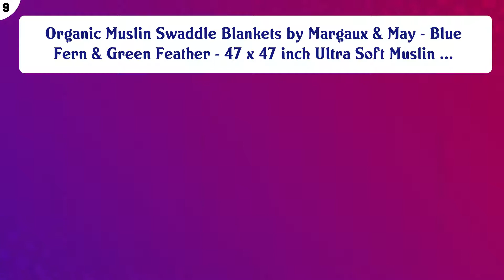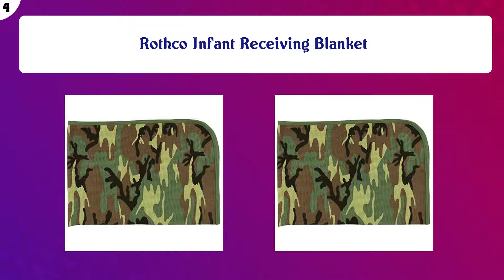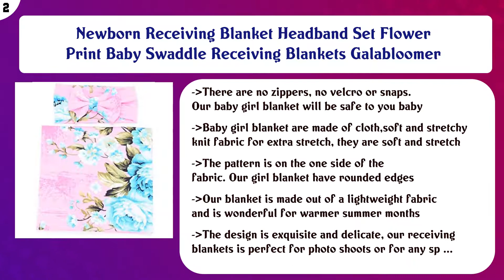Top 10 Receiving Blankets to buy in USA 2021 | Price & Review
Top 10 Receiving Blankets to buy in USA

 Find the links below to buy these products:

 List of top Receiving Blankets:

aden + anais Essentials Swaddle Blanket, Muslin Blankets for Girls & Boys, Baby Receiving Swaddles, Newborn Gi ...

 Organic Muslin Swaddle Blankets by Margaux & May - Blue Fern & Green Feather - 47 x 47 inch Ultra Soft Muslin ...

 Burt's Bees Baby - Blankets, Set of 2, 100% Organic Cotton Swaddle, Stroller, Receiving Blankets (Heather Grey ...

 Carter's 4-Pack Cotton Flannel Receiving Blankets, Blue Whale

 Touched by Nature Unisex Baby Organic Cotton Swaddle, Receiving and Multi-purpose Blanket, Moroccan, One Size

 Luvable Friends Unisex Baby Cotton Flannel Receiving Blankets, Abc, One Size

 Rothco Infant Receiving Blanket

 Hudson Baby Unisex Baby Cotton Flannel Receiving Blankets, Airplane, One Size

 Newborn Receiving Blanket Headband Set Flower Print Baby Swaddle Receiving Blankets Galabloomer

 Lovable and Cozy 4-Pack Receiving Baby Blankets - 100% Cotton 26" x 26" Your Little One Will Love

 Content of this Video:

10 best products to buy Receiving Blankets USA

 Top rated Receiving Blankets in USA